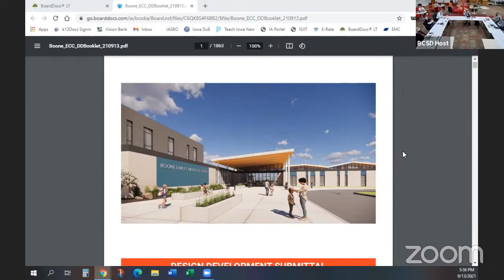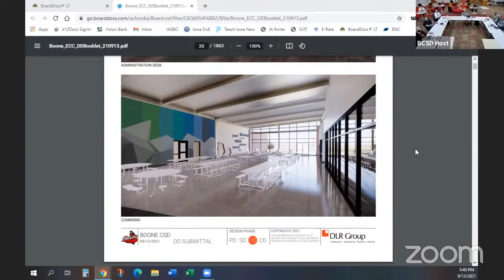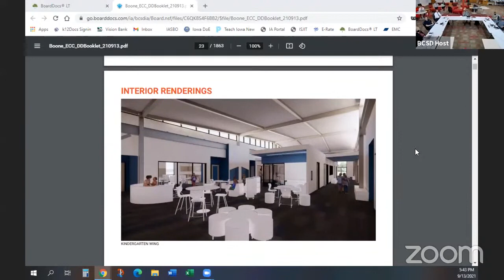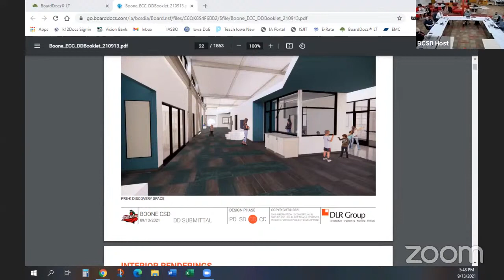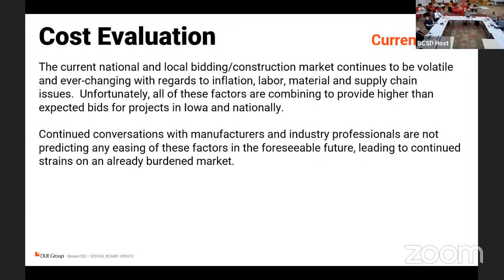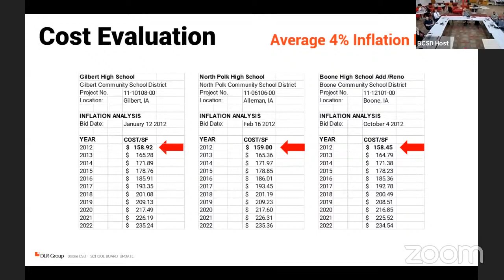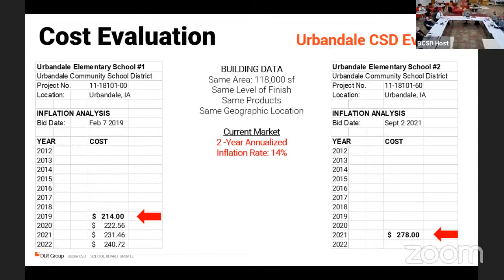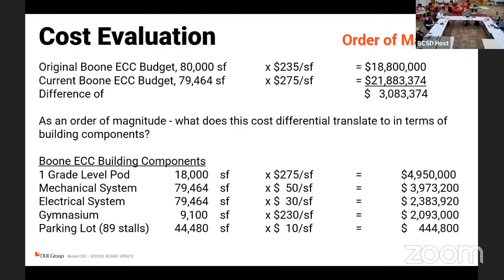2021 09 13 board meeting